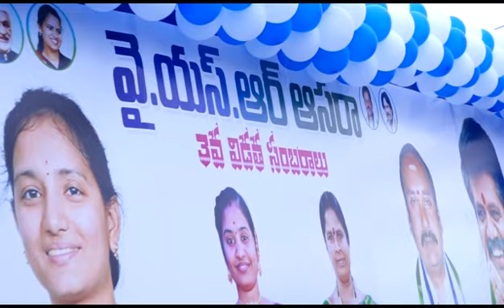YSR ఆసరా 3వ విడత కార్యక్రమం ఆనందపురం మండలం-శొంఠ్యాం పంచాయతీ